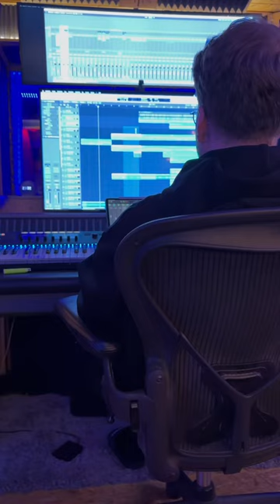Ich bin so aufgeregt 🥹diewalsers